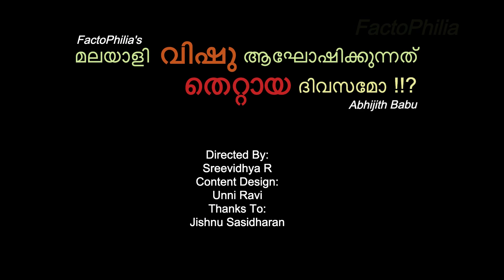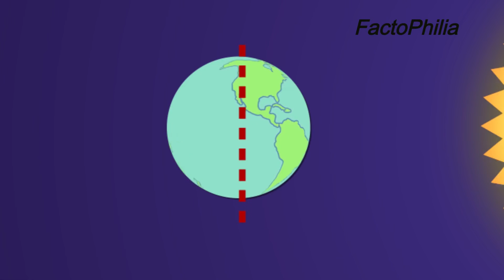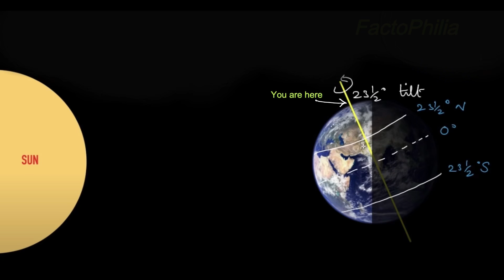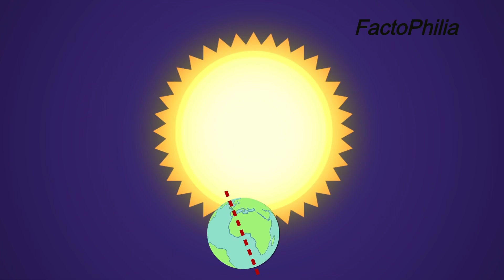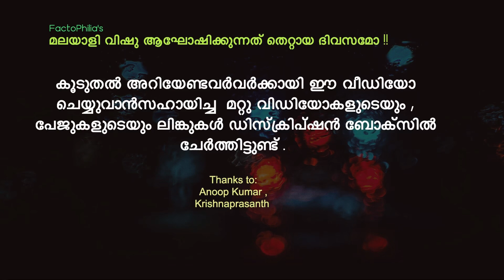മലയാളി വിഷു ആഘോഷിക്കുന്നത് തെറ്റായ ദിവസമോ !! |E3|Vishu| Equinox| Axial Tilt| solstices| Sun&Earth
Thanks Libty Elthreena Jomit for the subtitles .
എന്താണ് വിഷു?
മലയാളികൾ വിഷു ആഘോഷിക്കുന്നത് ശരിയായ ദിവസം ആണോ?
ഭൂമിയുടെ കറക്കവും വിഷുവുമായി എന്ത് ബന്ധമാണ് ഉള്ളത്?